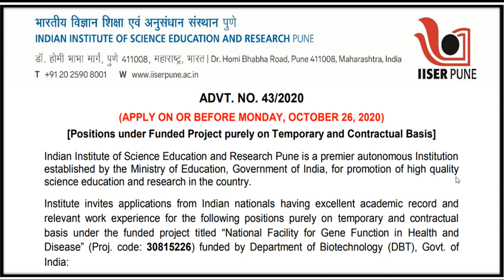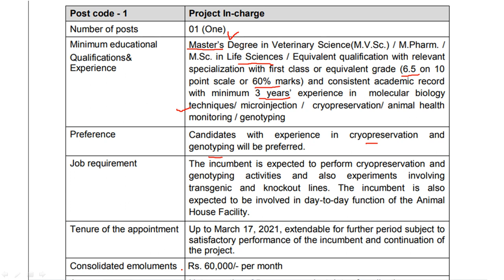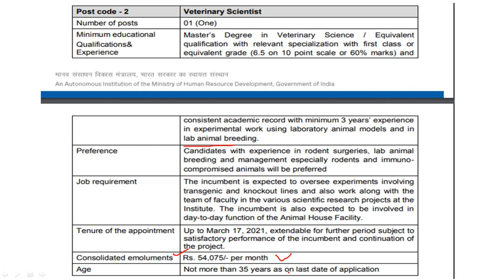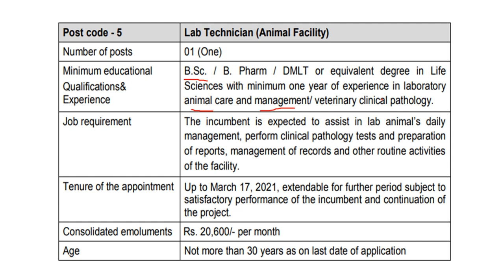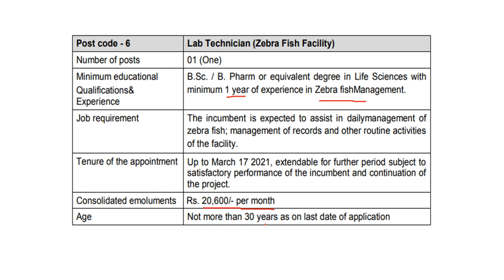IISER-Vacancy details for Life-Science Srudents/B.Sc/M.Sc